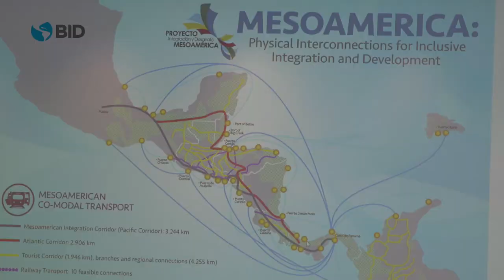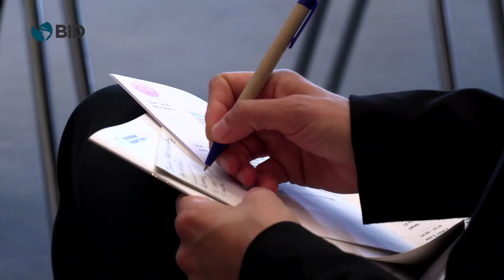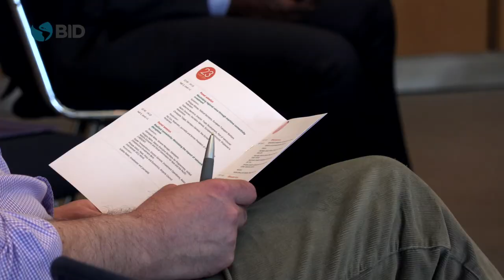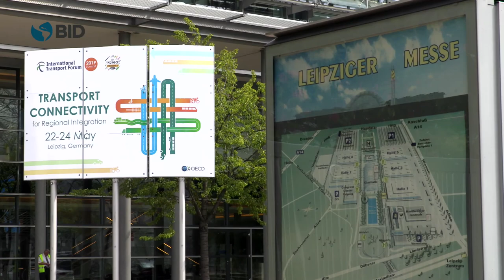BID Transporte en International Transport Forum 2019 (Leipzig)